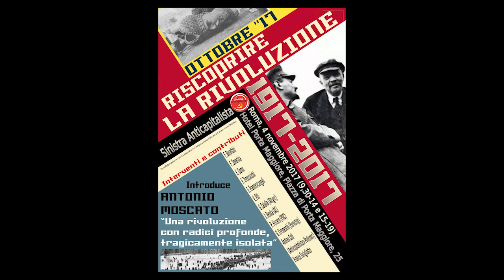1917 - 13 Franco Turigliatto